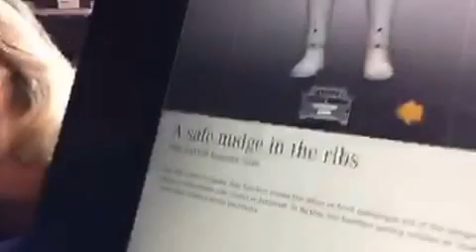Mercedes-Benz E-Class safety features that will move occupants in the car to the center of the car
Jennifer Schefczik Mercedes-Benz E-Class product manager, showed us the new safety features that will move occupants in the car to the center of the car, away from the impact zone.  With Warren Brown at the Washington Post.

Starting in the E-Class and moving to other vehicles, Mercedes-Benz has created a device that mitigates the noise of the crash, possibly saving stye occupants hearing during an accident.